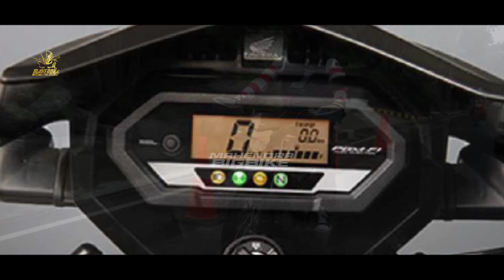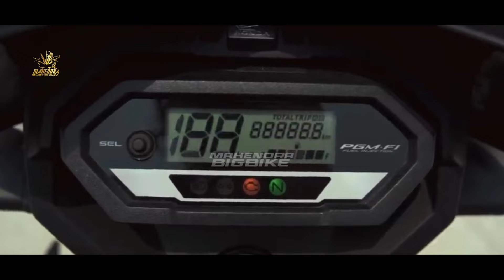KEREN BENER❗HONDA SUPRA X CROSSOVER 125 HARGA 17 JUTAAN MENGASPAL!? NMAX | AEROX | VARIO | BEAT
FAZZIO 2024 |